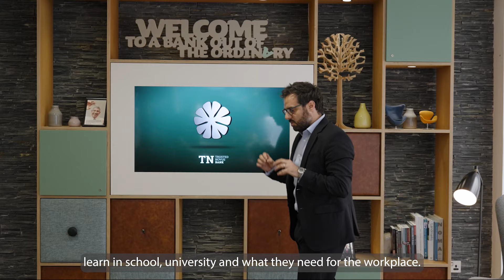TNB Internship Programme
The Internship Programme will be designed to offer the opportunity to work with various departments across the Bank including (but not limiting) any key projects running at the time. to apply.